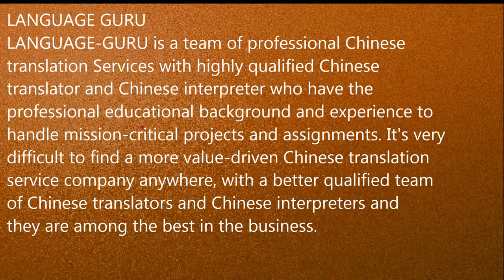Chinese Interpreter,Translator in Ghaziabad